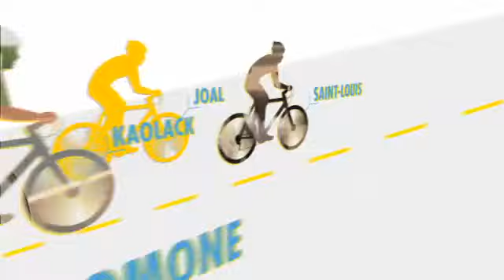Tour Cycliste du Sénégal 2016 / Et de 4 pour l'Algérie: Azzedine Lagab triomphant à Ngaparou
Après la journée de repos, avant-dernière étape du Tour : Somone-Plateau de Diass-Ngaparaou, 140 km.

La seule question ce matin était de savoir qui allait pouvoir contrer les algériens ? La réponse ne s'est pas faite attendre: Personne. Car dans la dernière échappée où figurait AZZEDINE LAGAB, c'est l'algérien qui s'impose et arrive triomphant à Ngaparou. 4 victoires d'étapes sur 6 pour les algériens, vraiment beaucoup trop forts.

Le maillot jaune reste sur les épaules de l'algérien ABDELLAH BENYOUCEF.